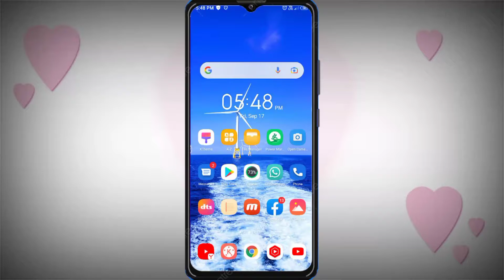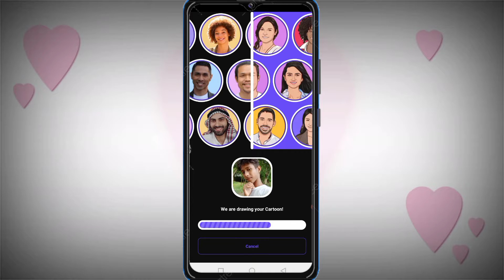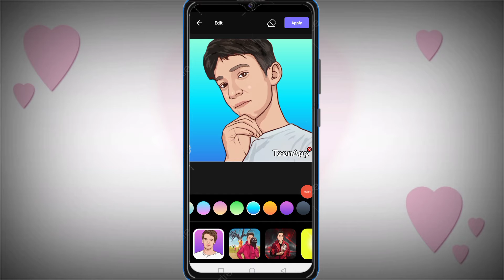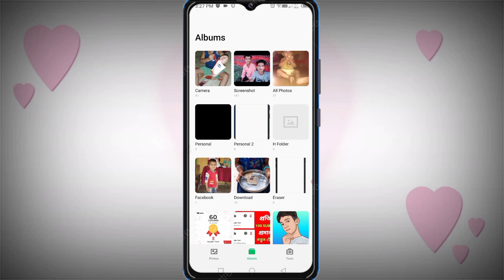How To Create Professional Logo For Youtube Channel | How To Make Logo For Youtube Channel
logo design
how to create professional logo for youtube channel
how to create professional gaming logo for youtube channel
how to create professional logo in mobile
how to create professional gaming logo in mobile
how to create a youtube channel logo bangla
how to create photo logo in mobile
photography logo
how to create photo logo
artoon photo editing
toon app
toonapp cartoon photo editor